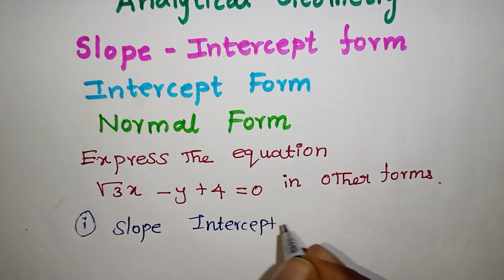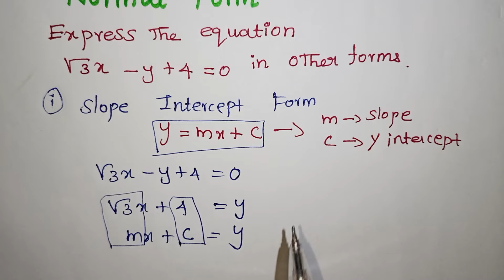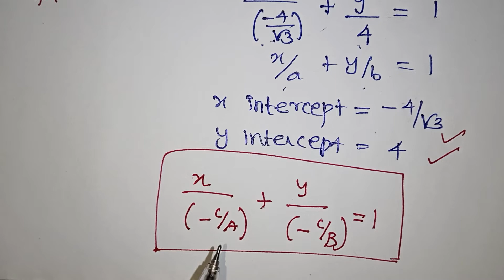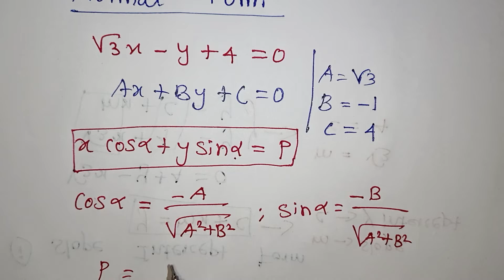TN Class 11 Two Dimensional Analytical Geometry / Straight Lines in Tamil / TN Samacher Maths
TN Class 11 Two Dimensional Analytical Geometry / Straight Lines in Tamil / Express Central Form to Other Form / Slope/ Intercept form - Normal form in Tamil